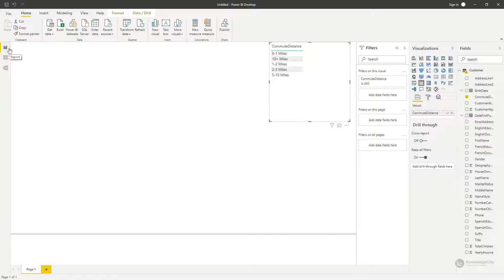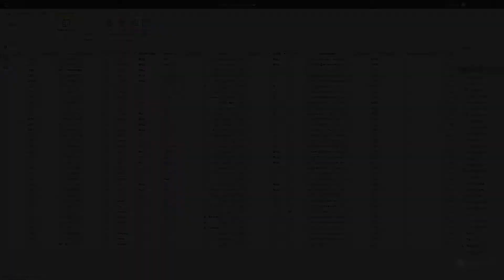Microsoft Power BI 365 Beginner - Introduction | Knowledgecity.com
The beginner Power BI course, taught by instructor Elizabeth Vergara, teaches viewers the basics of data analysis for their own business. Microsoft’s Power BI provides users with a powerful suite of tools used to connect, transform, model, interactively visualize, and share data. Power BI includes Power BI Desktop, which is a desktop software application,

Power BI Service or PowerBI.com, which is an online, cloud software as a service, and PowerBI mobile, which is an online service that connects to reports and dashboards via your mobile device, such as a phone or tablet. Power BI Server is an additional on-premises tool where reports may be published, used in cases where companies would prefer to keep their data on-site, rather than in the cloud. This course serves as an introduction for users with a novice to an intermediate amount of experience using the software. After completing this course, using Power BI you’ll be able to connect, cleanse, explore, summarize, analyze, and share your reports.